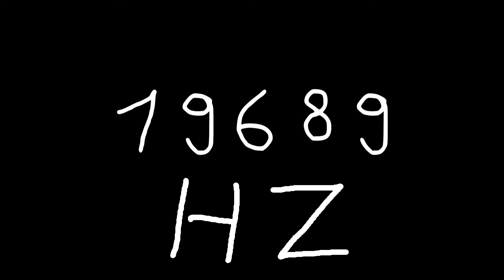19689 hz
Just sound.

chords
sounds
noise
tone
noises
tones
audio
wave
waves
sin
sine
sinus
sinoid
heart
heartbeat
resonancy